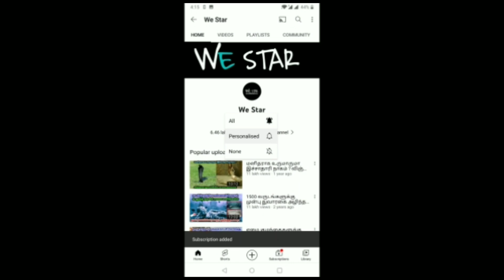நாளை...மிக மிக விஷேஷமான திங்கள் ! சதுர்த்தி நாள் ! உங்கள் தலையெழுதையே மாற்றும் 1 மணி நேரம் !